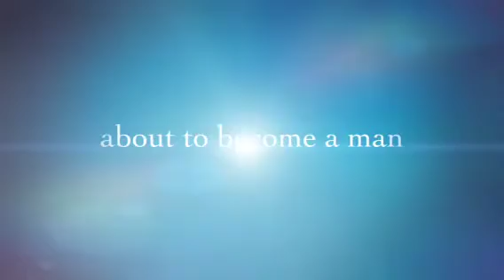Pondy vacation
Unilever Studios